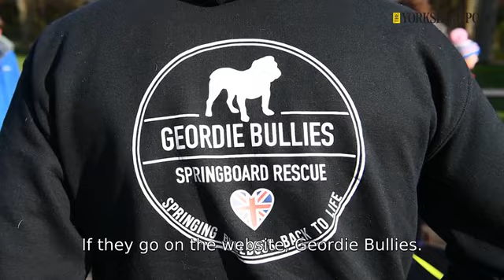Bulldog Walk Doncaster. 1st March 2020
A group of Bulldog owners have organised a Bulldog walk arounds the grounds of Cusworth Hall Museum & Park, Cusworth Lane, near Doncaster to help raise money for the Geordie Bullies Springboard Rescue.